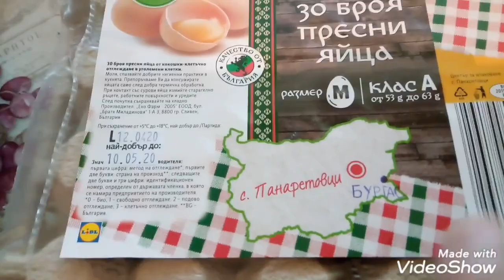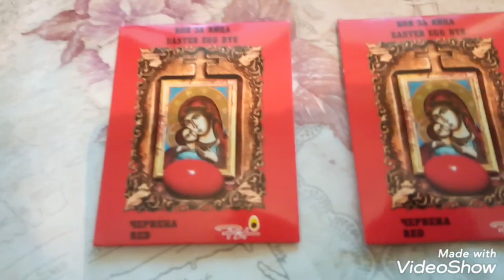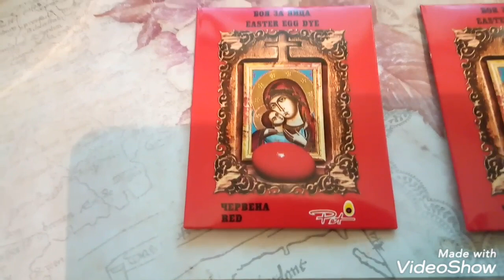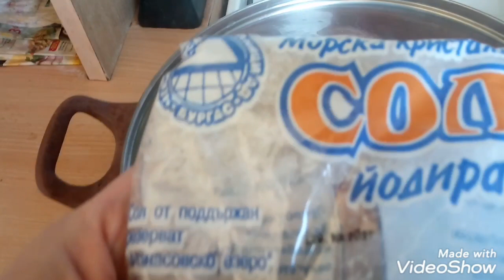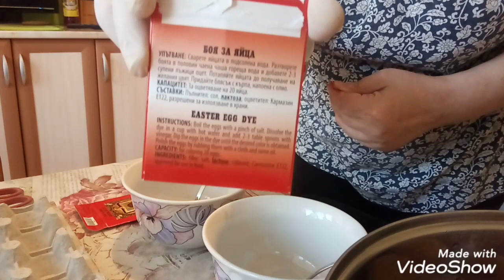КРАСИМ ЯЙЦА К ПАСКЕ .